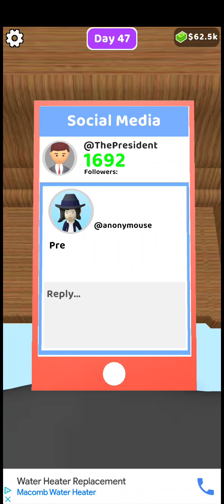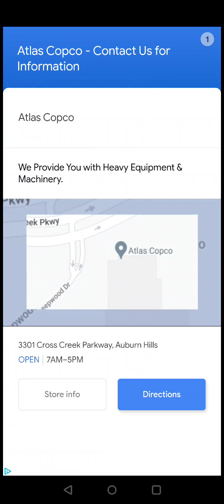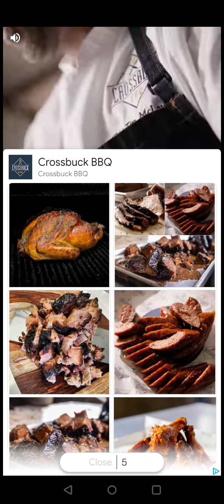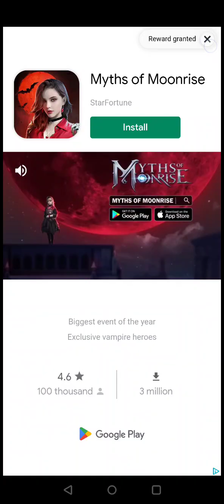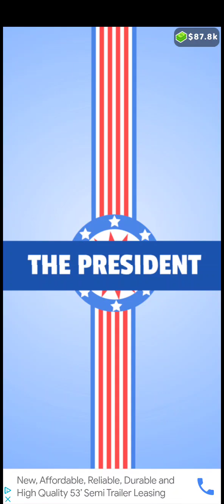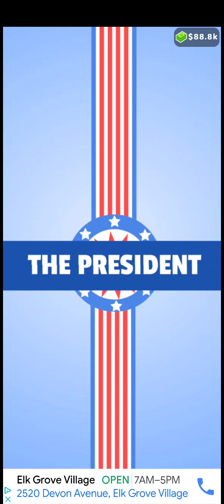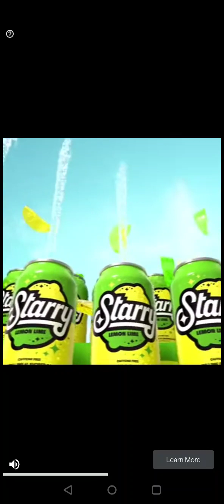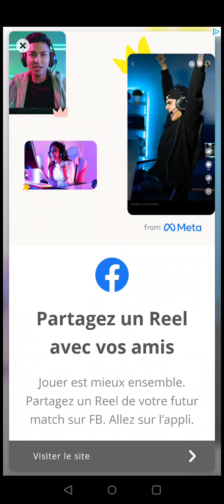Buu E. 4 President pt 8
Working on my 3rd album

Everything Buu E.